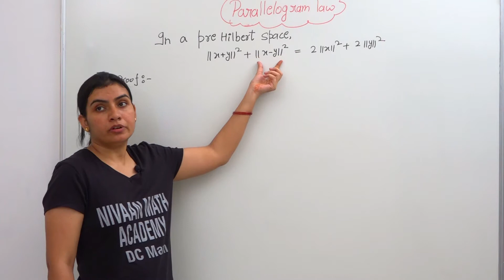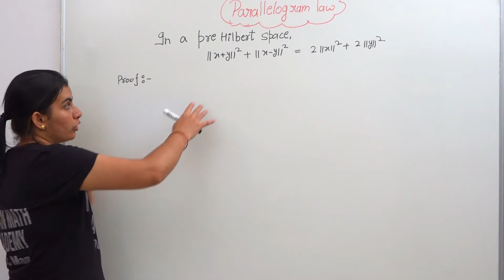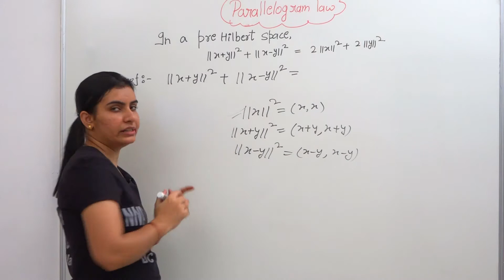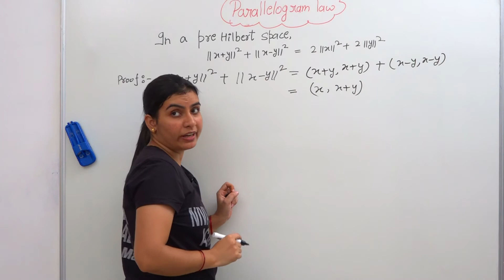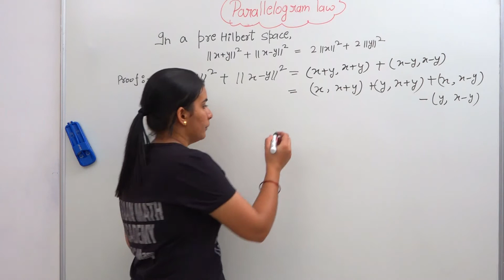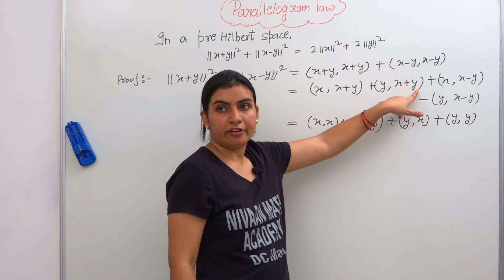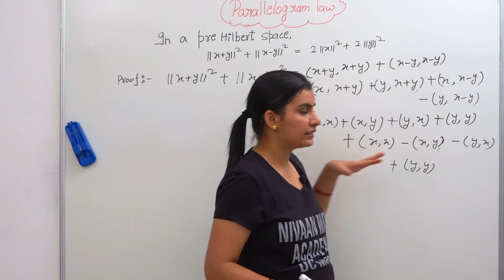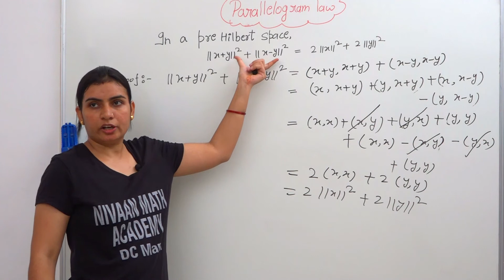L-30||PARALLELOGRAM LAW ||M.sc MATH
PARALLELOGRAM LAW / M.sc MATH  / INNER PRODUCT SPACE / ALL  M.sc MATH LECTURES